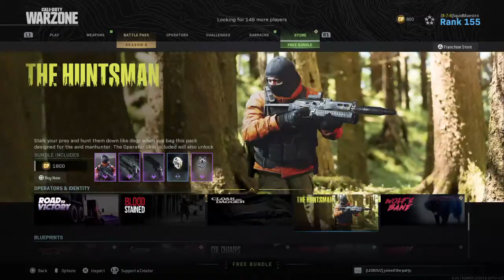SquidMaestro's Live Gaza Stream AddiaTheKing #1